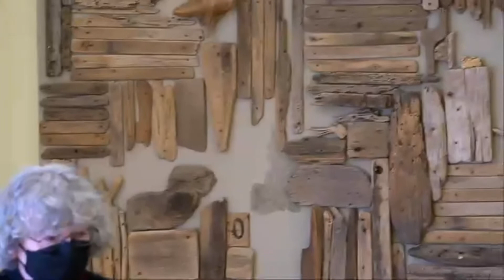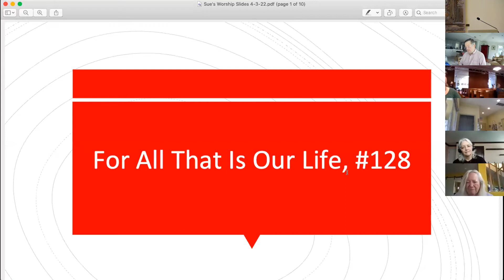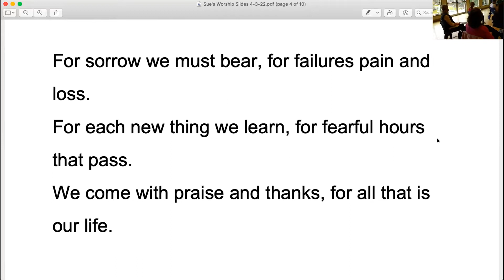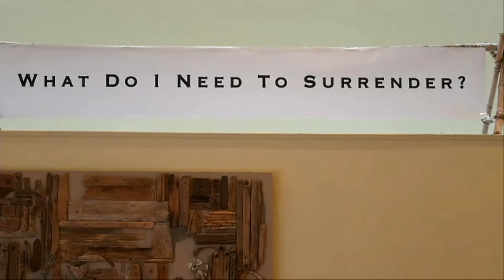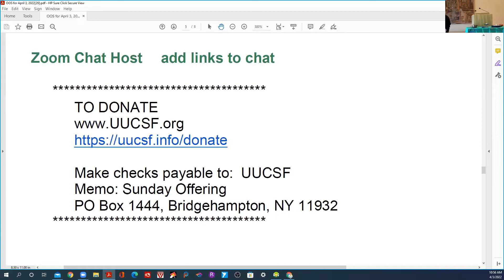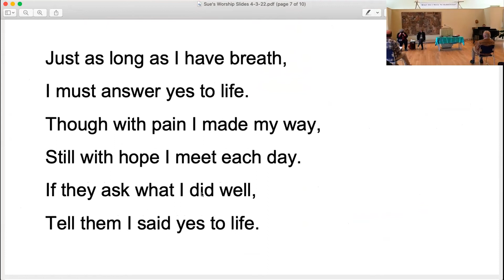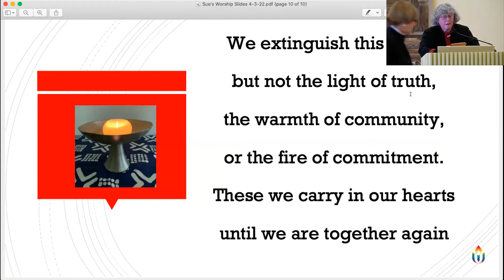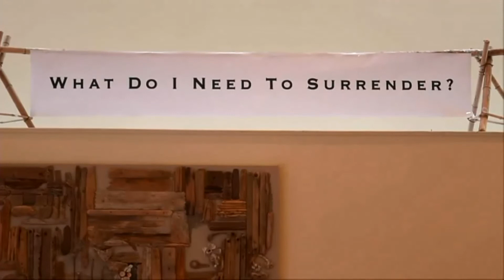What do I need to Surrender?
Reverend Linda Anderson